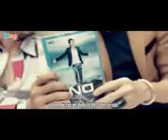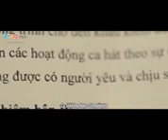Có Tất Cả Nhưng Mất Em - Phạm Trưởng